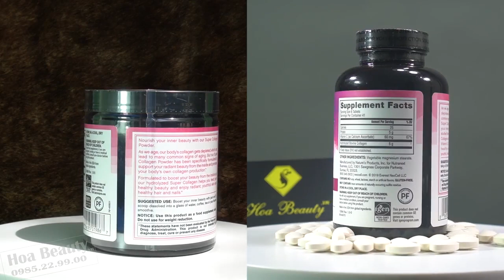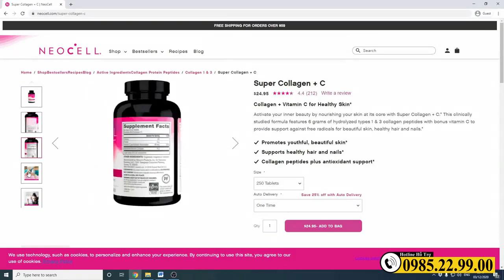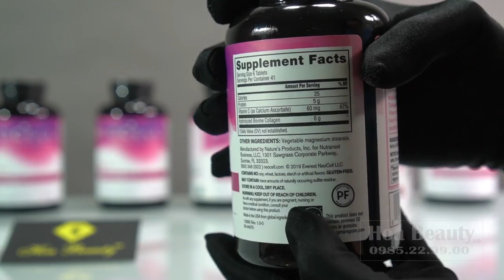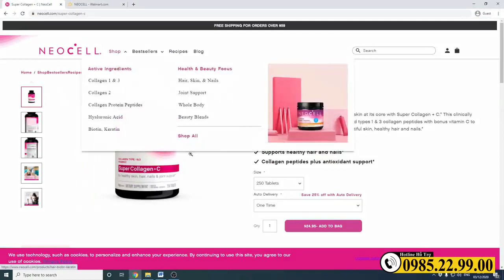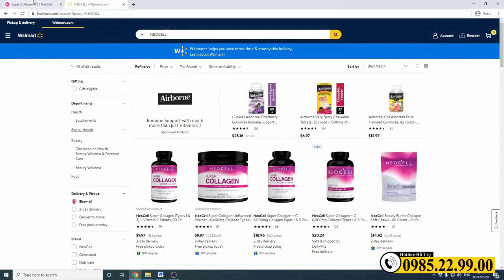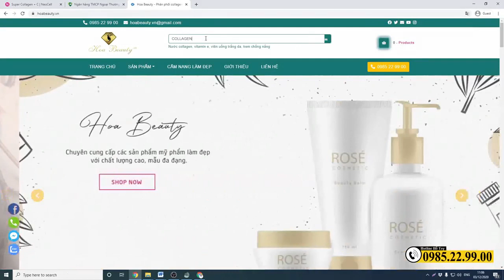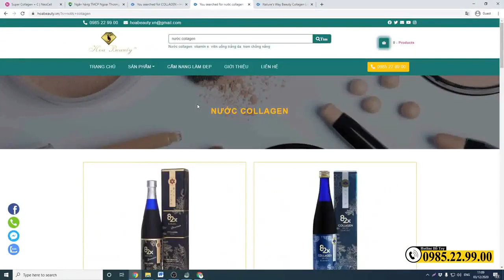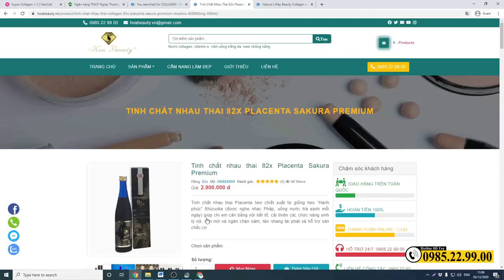Collagen Neocell Chính Hãng Của Mỹ Có Gì Hot Tới Vậy